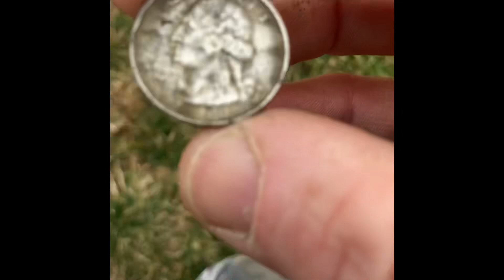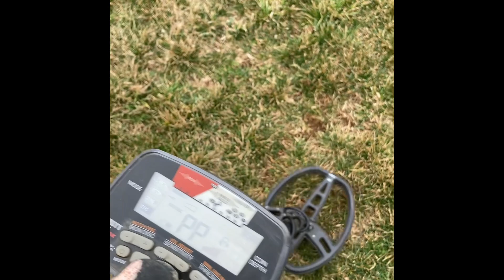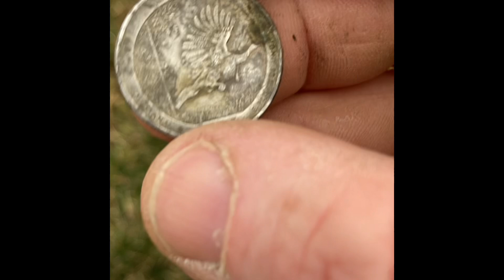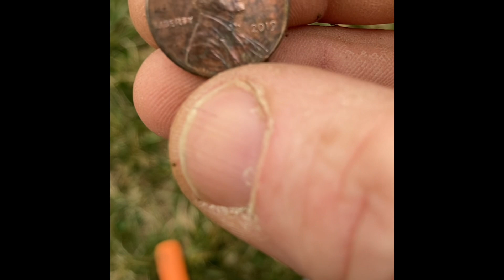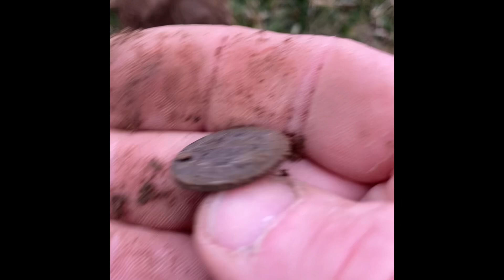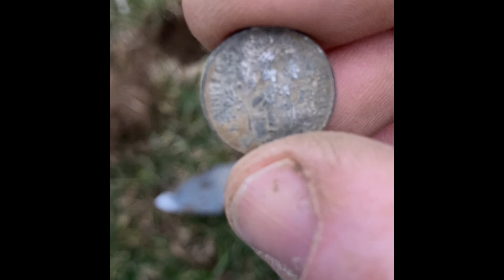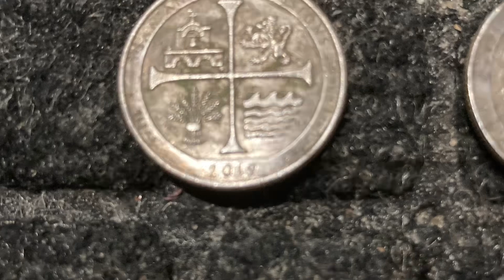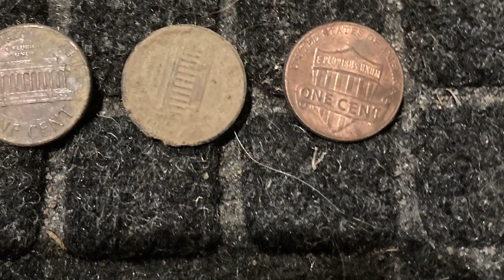Another 2 hour evening after work detecting the ball field again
$1.79  , pottery , coal or charcoal …. Thinking there was a home site here but historical aerial  shows ball field and all back to 1950’s  . Without having a  laptop computer for better research  using old 1860’s maps  it’s just a guess .